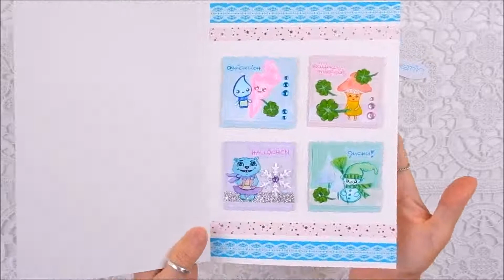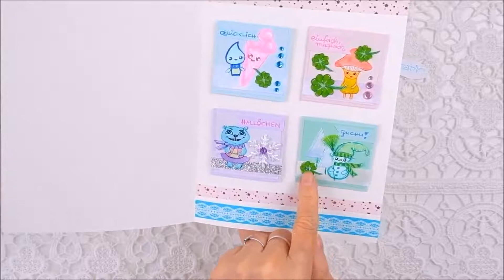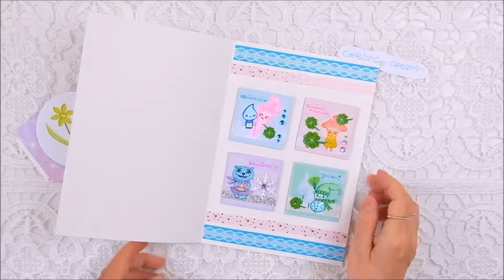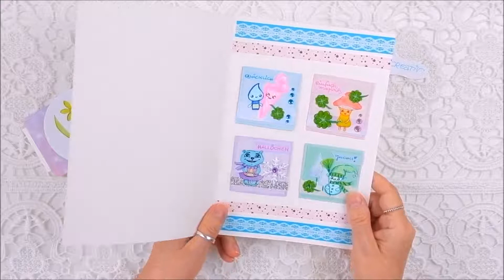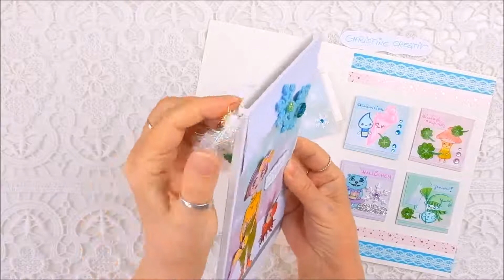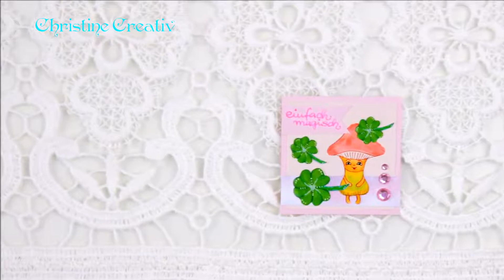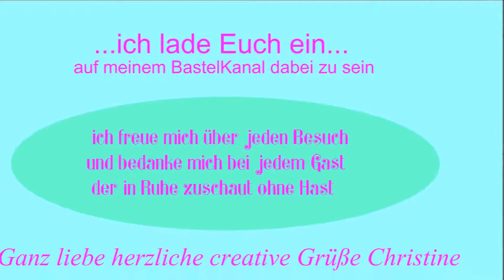🎨 CardCandysBasteln 🍀 GlücksKlee GlücksTröpfchen WinterKarte FimoApfel ChristineCreativ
heute habe ich eine Anleitung und ein kleines BastelUpdate für Euch 💚
und wir basteln Card Candy´s  🎨 ☕ 🍏 …
💛 Viel Spaß beim  Zuschauen und NachWerkeln…